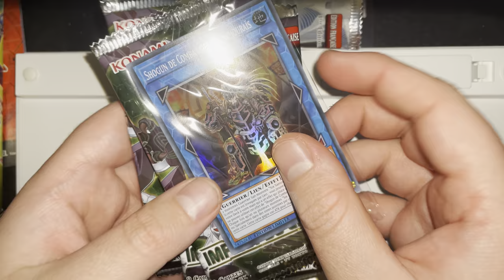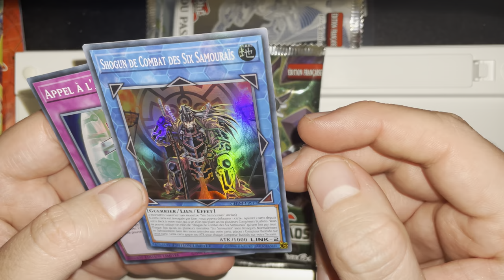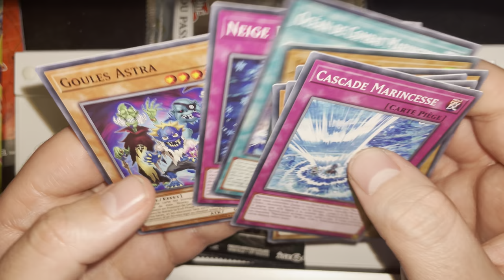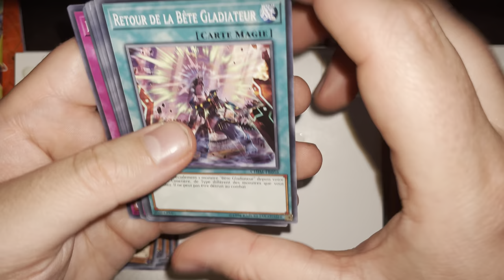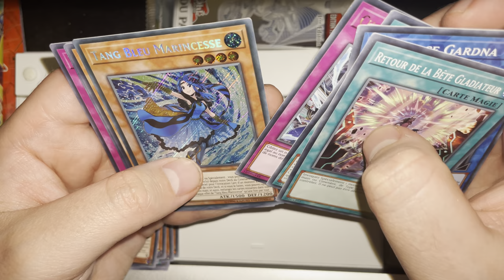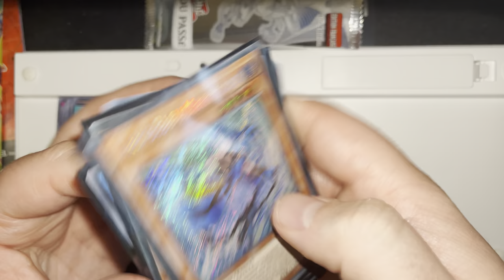YU-GI-OH - OUVERTURE IMPACT DU CHAOS (ÉDITION SPÉCIALE CARTES SUPER RARES)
YU-GI-OH - IMPACT DU CHAOS (ÉDITION SPÉCIALE)